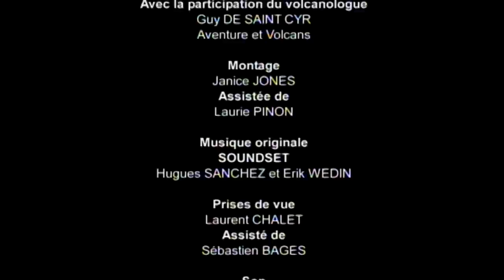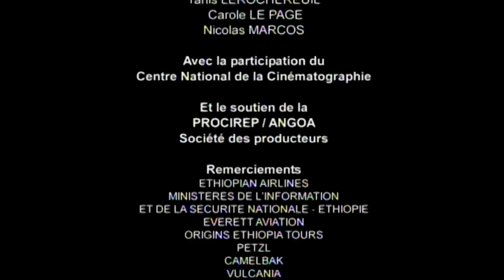Nyiragongo, le volcan géant - Sur les volcans du monde 09/10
Nyiragongo, le volcan géant - Documentaire Aventure et Volcans.
En République démocratique du Congo, le groupe s'attaque au Nyiragongo, "celui qui fume" en français, qui abrite le plus grand lac de lave au monde. Pour une telle expédition, le vulcanologue Guy de Saint-Cyr s'est entouré des meilleurs guides. Approcher un tel site est périlleux, car le terrain, extrêmement fragile, peut céder à tout moment.